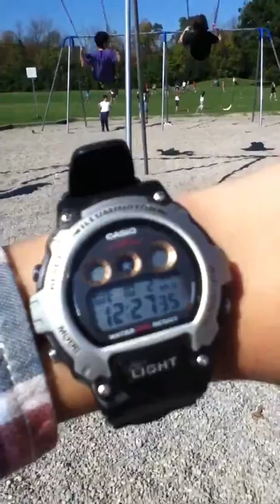Swings part 2